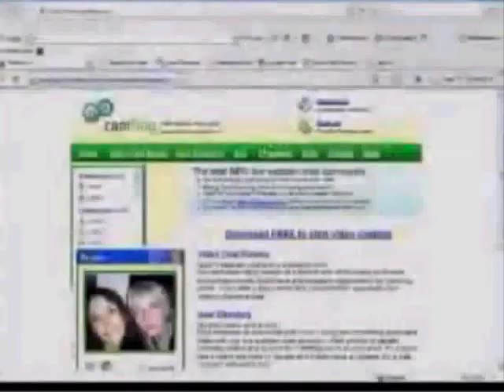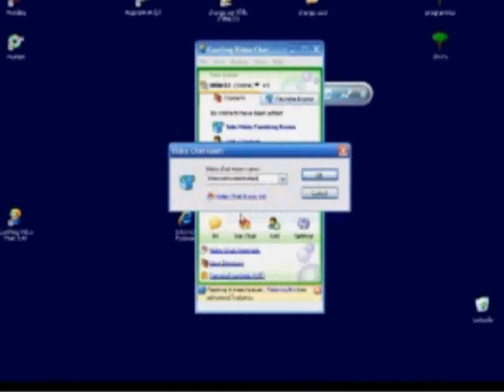show libertins et libertines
instalation logiciel camfrog vas voire notre blog et apres vient nous rejoindre c gratos